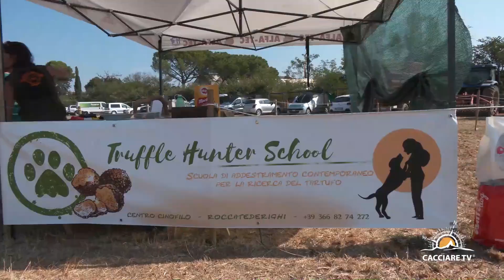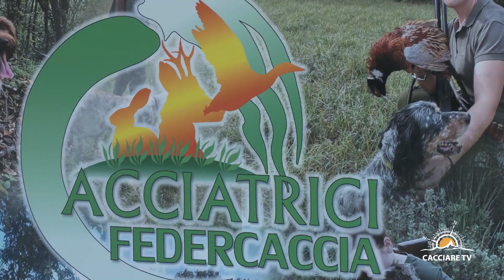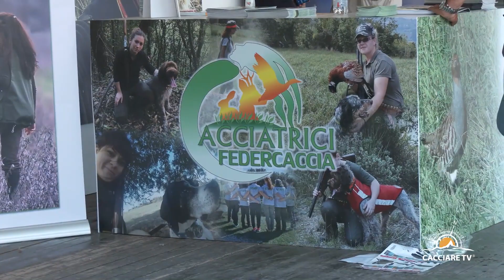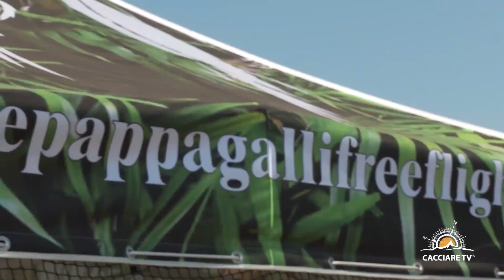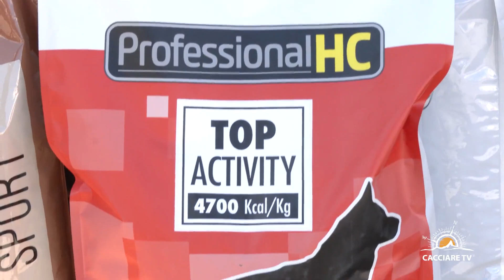Game Fair Italia 2021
Video del GAME FAIR ITALIA 2021, le telecamere di Cacciare TV ci portano in Toscana per questo evento di caccia e outdoor. 📺📺 SOLO su CACCIARE TV 🔝🔝
❤❤❤ TI E' PIACIUTO QUESTO VIDEO?? Scarica l'App CACCIARE TV e guarda tutti i video di caccia
GRATIS... SENZA NESSUN ABBONAMENTO E SENZA PUBBLICITA'📍📍